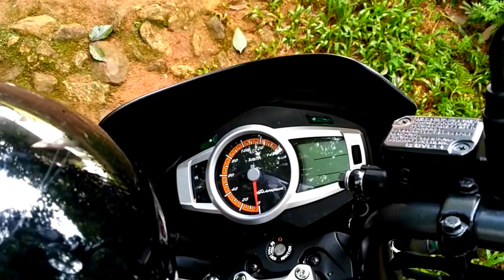Hero Glamour SV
Hero Glamour SV Price - ₹ 62,407 onwards (Ex-showroom, Mumbai). It is available in 2 versions. Hero Glamour SV is available in 4 different colours : Black with Techno Blue, Black with Sports Red, Candy Blazing Red and Black with Tornado Grey Metallic